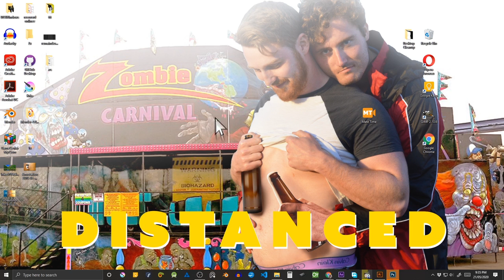Distanced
Gary is alone in lockdown. His flatmate Sean escaped just in time to see his family, which Gary seems to have a problem with.

Gary - Richard Summers-Calvert
Sean - Jamie Satterthwaite
VFX - Cebiso Mhalanga
Script - George Miles